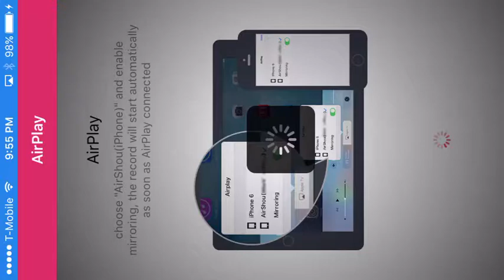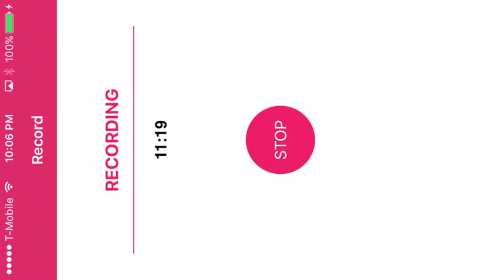Car boats?!?!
This was adventure gaming and his friends